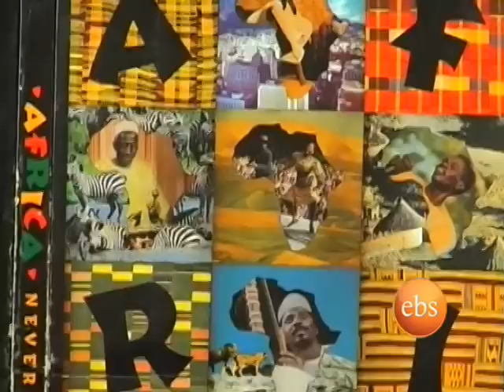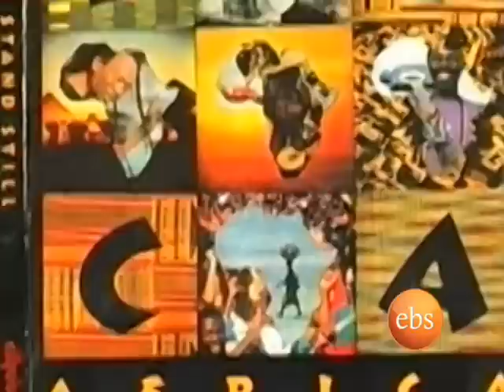Jossy in Z House Show Interview with Artist Sileshe Demessie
Jossy in Z House Show Interview with Artist Sileshe Demessie aka Gash Abera Molla
Jossy in the House Show is an entertainment weekly Talk Show on EBS produced and hosted by Yosef Gebre (Jossy)